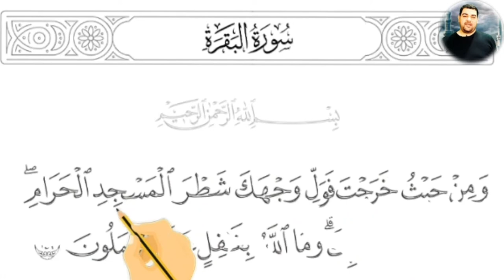تأملات في آيات سورة البقرة ١٤٩: ومن حيث خرجت فول وجهك شطر المسجد الحرام وإنه للحق من ربك.....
ومن أي مكان خَرَجْتَ -أيها النبي- مسافرًا، وأردت الصلاة، فوجِّه وجهك نحو المسجد الحرام. وإنَّ توجُّهك إليه لهو الحق الثابت من ربك. وما الله بغافل عما تعملونه، وسيجازيكم على ذلك.